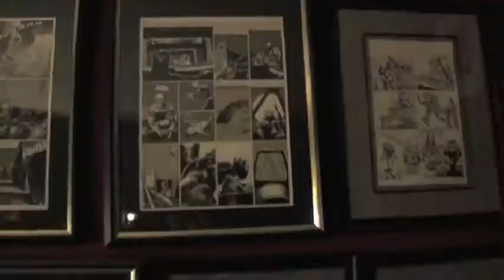Bleak House, Bright Heart: A Conversation with Guillermo del Toro